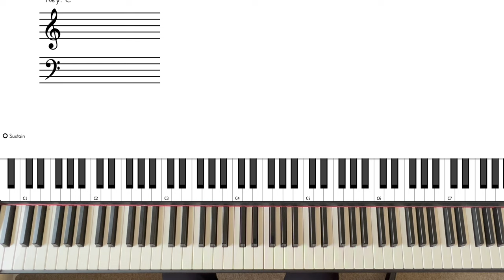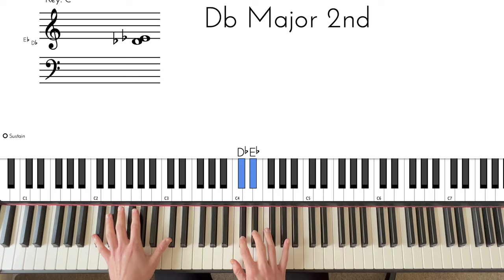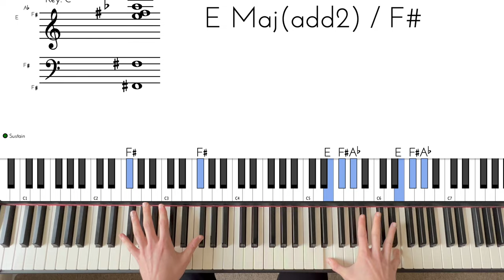How to play 'All Caps' | Madvillain | Piano Tutorial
Legendary song - and this piano version is crazy fun to play, hope you guys find it useful

keyboard:
studio desk
fav synth
studio headphones

keyboard app/software:
ChordieApp for windows (20% commission)

• social •